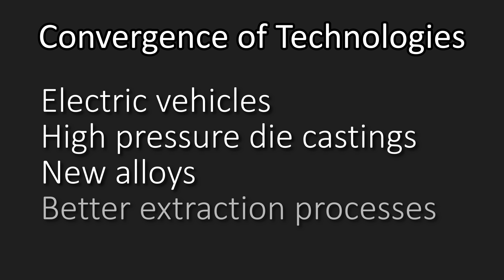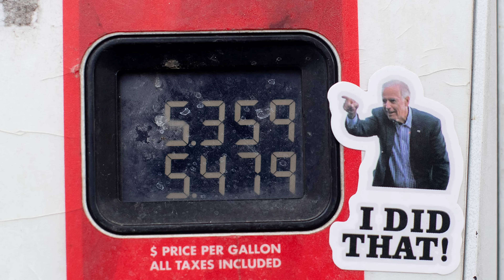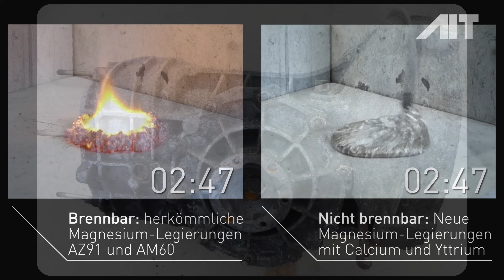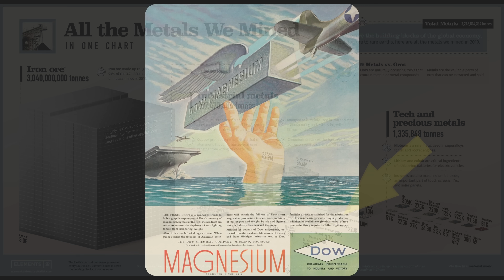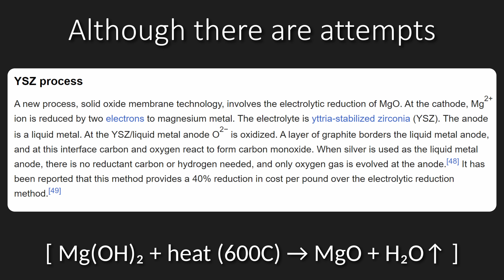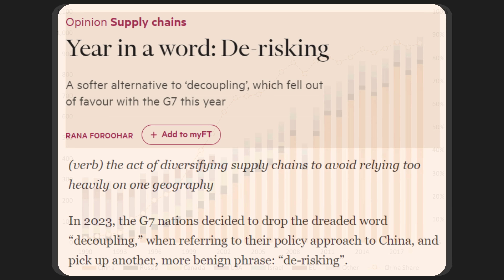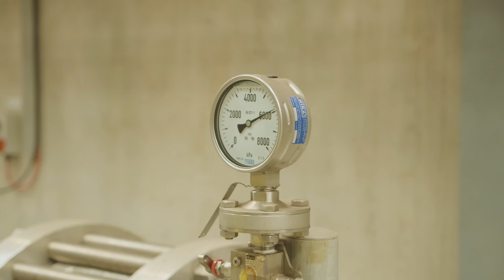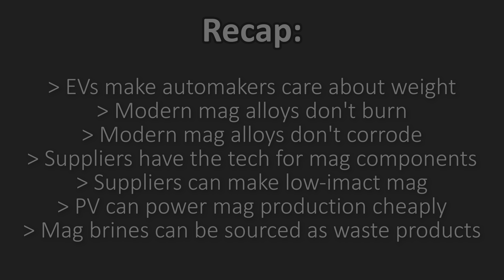Welcome to the AGE of MAGNESIUM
The Magnesium revolution fizzled out in the 20th century, but is poised to to take over in the 21st. From demand, to supply chains, to feasibility, the technologies are converging to make Magnesium into the metal of the future.

0:00 - Intro
0:35 - Electric Vehicles
2:18 - New Alloys
4:33 - High Pressure Die Castings
5:37 - New sources of Supply
6:31 - How the old process worked
8:20 - How the current process works
9:23 - The new process
9:53 - The supplier to the supplier - PV
11:04 - Waste Brines as Raw Materials
12:18 - Recap
13:04 - Outro